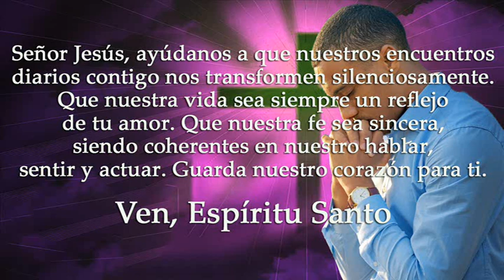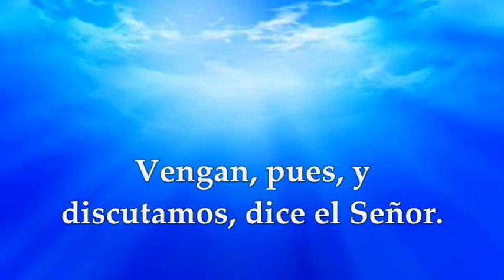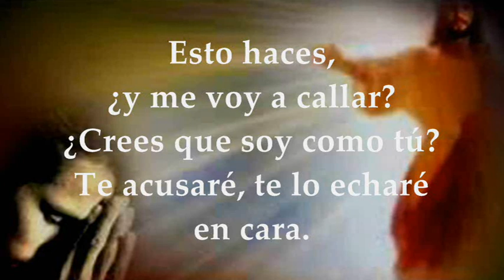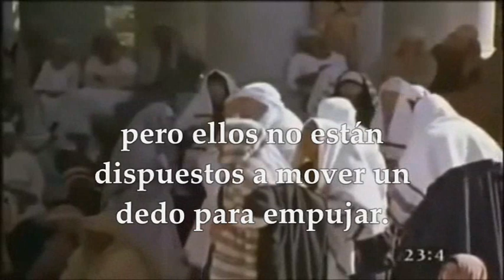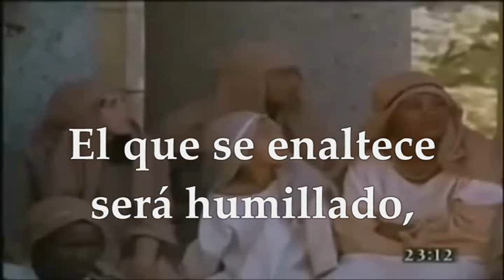LECTURAS Y EVANGELIO MARTES 7 DE MARZO DE 2023 MATEO 23, 1-12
EVANGELIO Y LECTURAS EUCARISTÍA MARTES 7 DE MARZO DE 2023 MARTES SEGUNDA SEMANA DEL TIEMPO DE CUARESMA Primera Lectura: Del libro del profeta Isaías 1,10.16-20 Salmo 49,8-9.16bc-17.21.23 R/.Al que sigue buen camino le haré ver la salvación de Dios Santo Evangelio según san Mateo 23,1-12